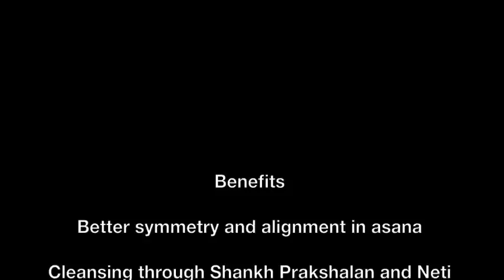Sri Sri Yoga Level 2 - Promo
As yoga enthusiasts many of us are on the lookout for a yoga course that can help us explore the depths of yoga - from philosophy to practice. Sri Sri Yoga Level 1 introduces us to the techniques of asana pranayam and meditation; while Sri Sri Yoga L2 gives us an opportunity to go deeper into the realm of yoga and understand what it means to live like a yogi!

Advanced yoga does not have to necessarily mean difficult yoga. Here we get a thorough exploration of yoga postures, ancient yogic knowledge, breathing and meditation in a gentle yet profound, celebrative and joyful retreat setting.

You Learn:
Correct your postures for better symmetry and alignment
Physical and Emotional cleansing through Shankh Prakshalan and Neti
Better understanding of yoga scriptures
Learn new Pranayams like Chandrabhedi, Suryabhedi, Sheetali etc.
Experience Subtle strengthening and Healing Contractions
Experience Silence in Activity and Activity in Silence